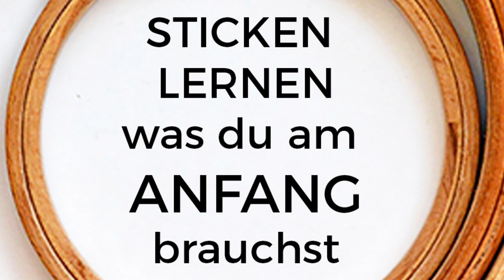Sticken für Anfänger - welches Stickmaterial brauchst du als Anfänger?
Du willst Sticken lernen und hast keinen Plan was man dafür eigentlich alles braucht? In diesem Video zeige ich dir welche Werkzeuge und Materialien du als Anfänger brauchst. Alle Infos findest du auch im passenden Blogbeitrag

Mehr Grundlagen zum Thema Sticken, wie du Blumen sticken kannst und auch welches Material und Werkzeug du zum Sticken brauchst, gibt es hier bei Youtube auf meinem Kanal!

*Partnerlinks